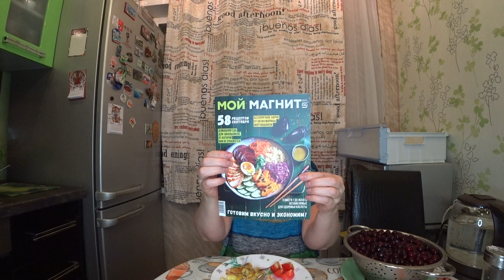VLOG мукбанг жареная картошка, вишня после работы/новая акция/поговорим?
Влоги каждый день. Блогер с г.Новокузнецк. Реальная жизнь в Сибири.
Привет! Я живу в городе Новокузнецк, Сибирь. У меня есть семья, муж Павел, дочь Анна (2004 г.р) Обычная семья, со своими тараканами в голове. Любим шоппинг, путешествовать, готовить, мечтать, смеяться и тд..Оставайтесь с нами. Добро пожаловать в нашу семью!